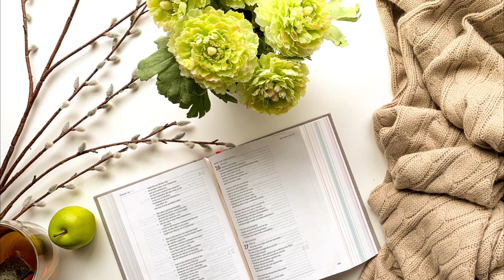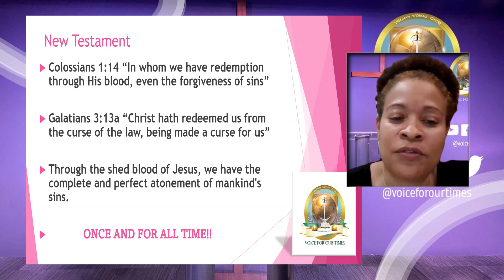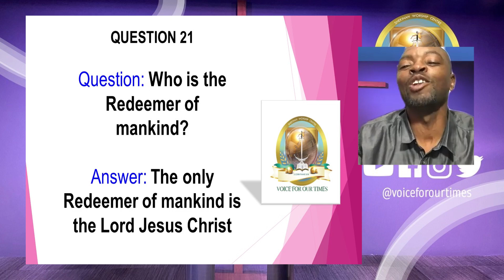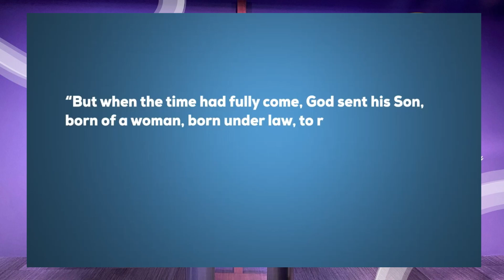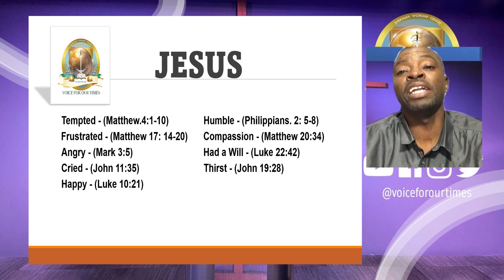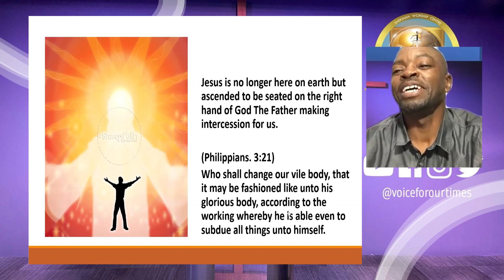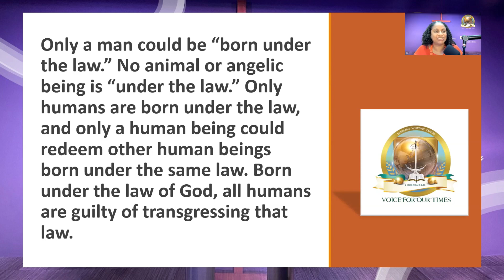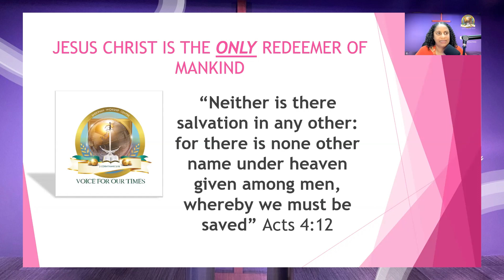CATECHISM - 8 FEBRUARY, 2023 - TEACHING - QUESTION 21 LESSON B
LESSON QUESTION 21 B

Question: Who is the Redeemer of mankind?

Answer: The only  Redeemer of mankind is the Lord Jesus Christ.

Join Shekinah Worship Centre, as we experience catechism. Catechism is a systematic means of studying Bible doctrine.

We believe the Bible is the ONLY authority of who God is and what God desires from us.

You will be blessed by each Class.

Question 20  Did God leave mankind to perish in the estate of sin and misery?
Answer: God having, out of His mere good pleasure, from all eternity, did enter into a covenant of grace, to deliver them out of the estate of sin and misery, and to bring them into an estate of salvation by a Redeemer.